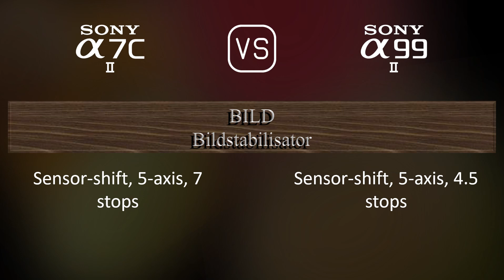Sony A7C II vs. Sony A99 II: Ein Vergleich der technischen Daten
Dieses Video gibt einen Überblick über die Sony A7C II und die Sony A99 II in einem parallelen Technikdatenvergleich (comparison of specifications). Vielen Dank fürs Zuschauen.

00:25 EINFÜHRUNG
00:33 KAMERAGEHÄUSE
00:40 BILDSENSOR
01:01 BILD
01:16 OPTIK & FOKUS
01:41 BILDSCHIRM
01:58 SUCHER
02:13 FOTOGRAFISCHE FUNKTIONEN
03:06 VIDEOGRAFISCHE FUNKTIONEN
03:20 SPEICHERUNG
03:24 KONNEKTIVITÄT
03:49 ALLGEMEINE ANGABEN
04:07 SONSTIGE FUNKTIONEN